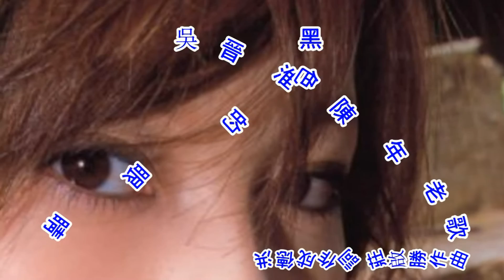吳晉淮老歌 『黑色的眼睛』互相研究求進步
互相研究求進步
看這段『黑色的眼睛』你會感覺很奇怪，
為什麼只看到黑色的眼睛，看不到名模的臉？
這是說明以照片製成影片是可以崛取去除黑邊，
在歌詞第一段以(黑色的眼睛)來蓋過(嘿色的眼睛)。
讓聰明者知道這是兩個不同顏色的字幕相疊而成，
並非字幕軟體會自動變色。

黑色的眼睛

洪德成作詞 莊啟勝作曲

親像眠夢的眼睛 幸福的眼睛
親像天星彼款 黑色的眼睛
親像玫瑰的花蕊 彼款的眼睛
叫醒昔日悲..傷 春情

親像大海的波浪 怒恨的眼睛
親像綠色草埔 彼款的眼睛
親像帶著大風雨 微妙的眼睛
叫醒昔日無限的 悲情